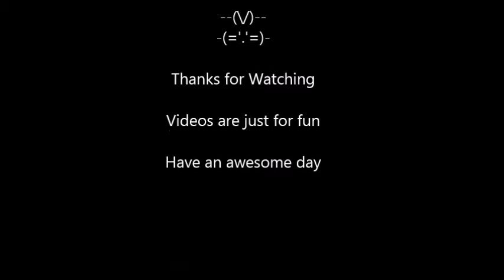Vlog27: That time again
Vacation Time, It's Finally here
Time to go home and visit.
My videos are short and are for fun and memories
Please no hate nor hateful comments

NCS: Inukshuk We are Infinite

o('.'o)(o'.')o o(^.^o)(o'.')o